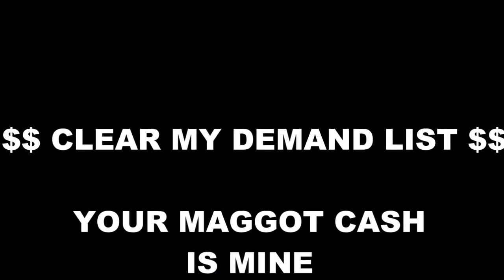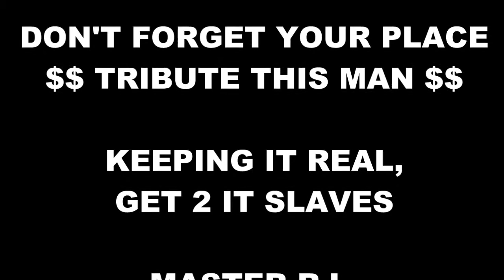K.O. FAGGOTS, RJ'S TRAINING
TRAINING AT LA BOXING (MY GYM). WHEN IM READY, YOU FAGGOTS WILL BE CHAINED  TO MY BAG FOR PRACTICE AND GAGGED SO I DON'T HAVE TO HEAR YOU CRY! THE REST OF YOU LOSERS WILL BE WATCHING ME ON  UFC...